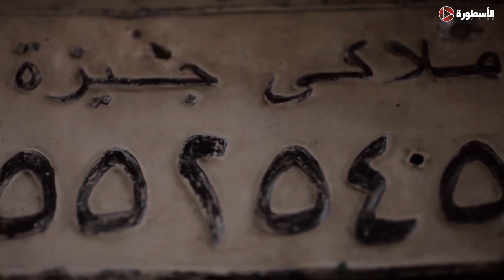عملت ايه علشان يحصلى كده .. 🥺😥عمرو_سعد